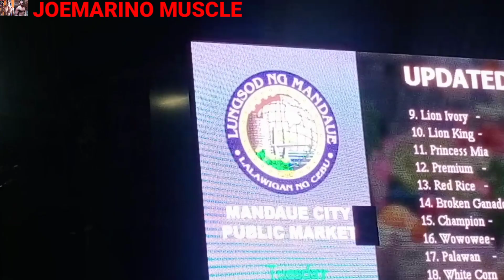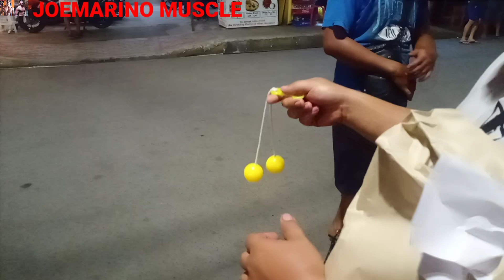LATO LATO SA MERCADO,MANDAUE CITY,CEBU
Basta usong uso mahal pa talaga,tulad ng laroang ito na lato lato,may presyong 100 pa bawat isa.Panoorin ang kulitan ng tropa kasama ang lato lato